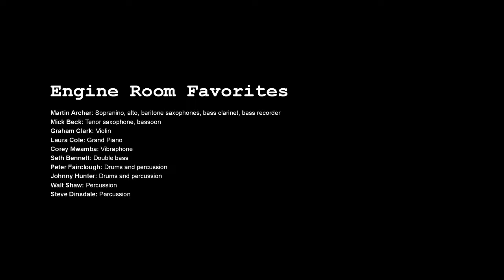Engine Room Favourites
Martin Archer / saxophones Laura Cole /piano, Corey Mwamba / vibraphone, Graham Clarke / violin, Pete Fairclough, Walt Shaw, Johnny Hunter & Steve Dinsdale / percussion.

Harking back to the AACM school of music pioneered by Art Ensemble of Chicago, Leo Smith, and Anthony Braxton. A style which has never been really followed up by European musicians until now.